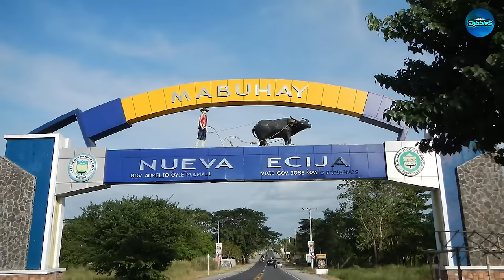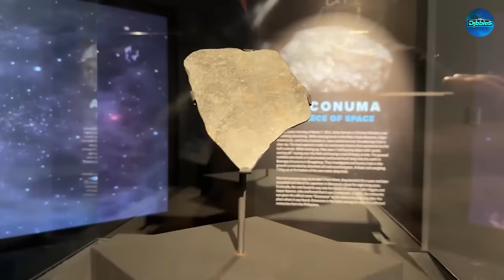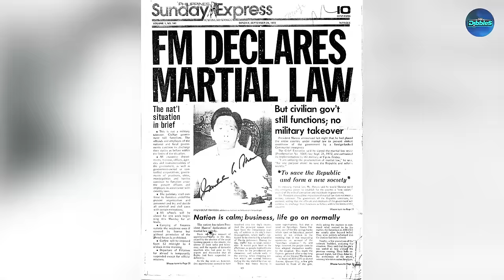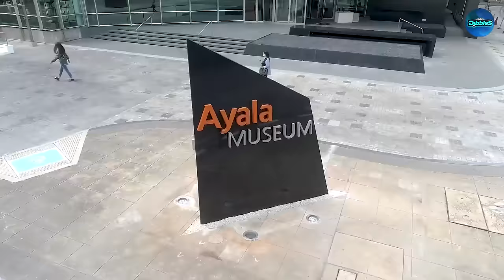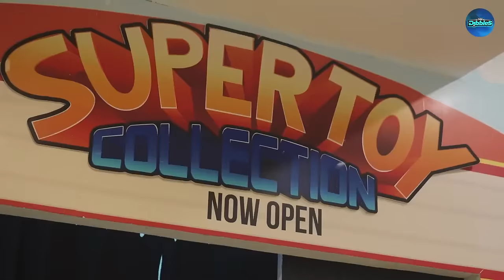Best Places in the Philippines You Must Visit | Top 30 Best Spots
In this video, we're taking you on an unforgettable journey, showcasing the absolute best places in the Philippines to visit in this stunning archipelago. From pristine beaches to lush jungles, and vibrant cities to serene islands, the Philippines offers a diverse range of experiences for every traveler.

Join us as we dive into the crystal-clear waters of Palawan, hike through the breathtaking rice terraces of Banaue, and explore the rich culture of Manila. Whether you're a nature lover, an adventure seeker, or a history enthusiast, the Philippines has something extraordinary to offer you.

Our travel guide will provide you with valuable insights, tips, and recommendations to make the most of your visit to the Philippines. Discover the hidden gems and iconic landmarks that make this Southeast Asian paradise a must-visit destination.

So, pack your bags and get ready to witness the beauty of the Philippines. Whether you're planning your next vacation or just daydreaming about your future travels, this video will surely ignite your wanderlust. Join us on this epic adventure and let's explore the best places in the Philippines together!

Mr. Dibbles
🎥 Videos about everything and anything that can help you and make you happier!
🎨 Written, voiced and produced by Mr. Dibbles.

-Mr. Dibbles